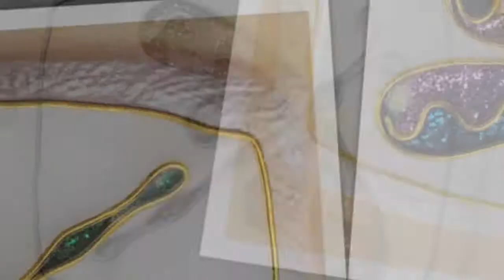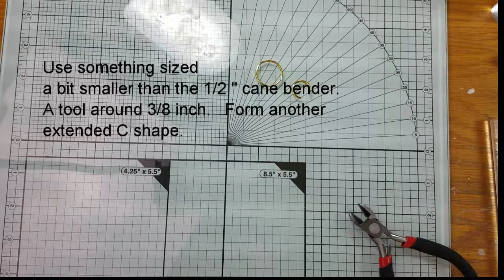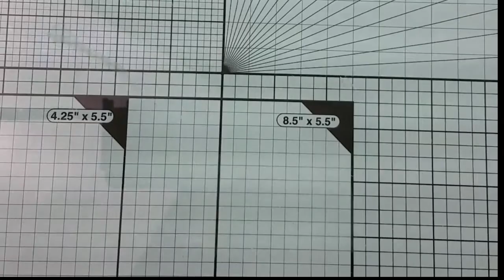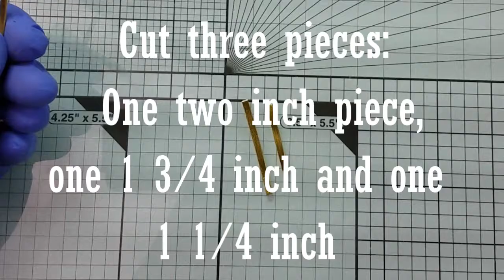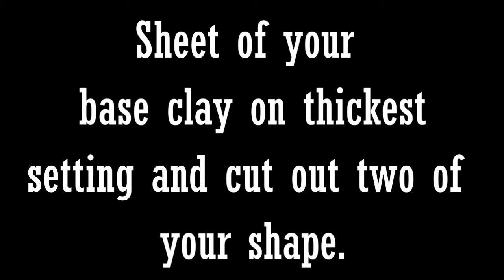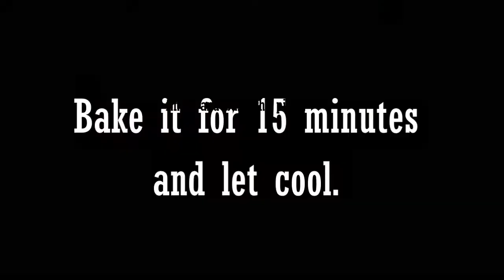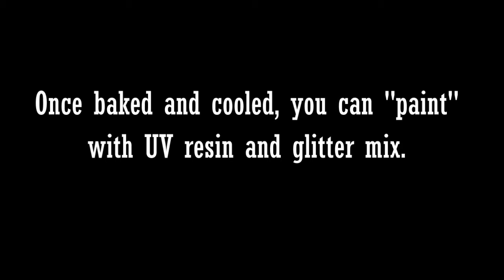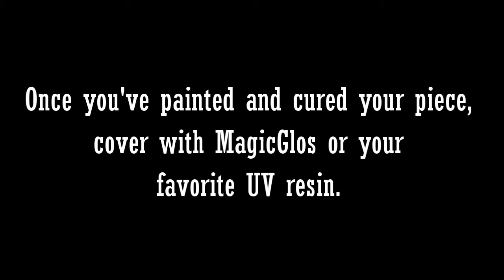Cloisonne , Part Two Wings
I'll teach you how to make dragonflies, butterflies (2 ways!) and a bumble bee.